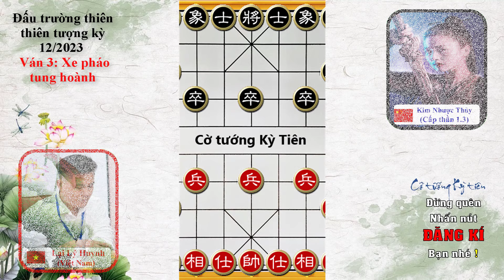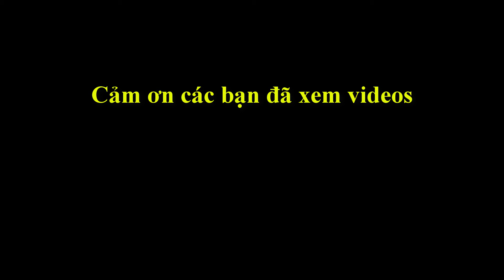Song mã phá nát thành trì, LẠI LÝ HUYNH khiến cao thủ TQ bái phục#kytien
👉Kênh sưu tầm các ván đấu hay những trận cờ kinh điển của các kỳ thủ Việt Nam cũng như Trung Quốc. Giúp các bạn có thể học hỏi được những nước cờ hay nâng cao khả năng chơi cờ của bản thân.